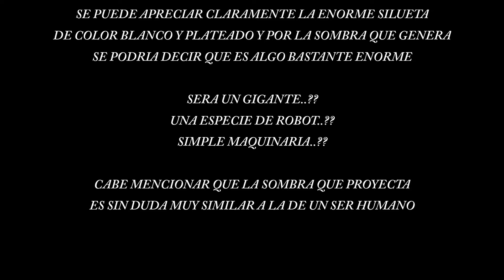GOOGLE EARTH CAPTA UN SER GIGANTE EN EL BOSQUE